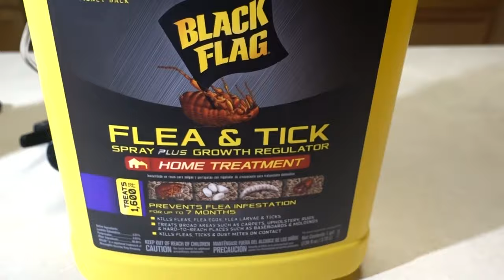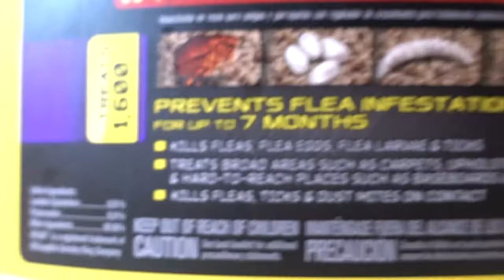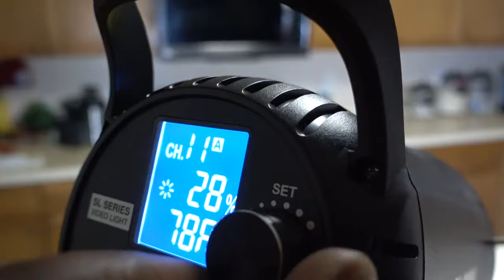How I REMOVED Fleas OVERNIGHT in 5 simple steps ALL NATURAL!!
In this video i go over the top 5 tips for getting rid of fleas

Black Flag Flea and Tick killer amazon